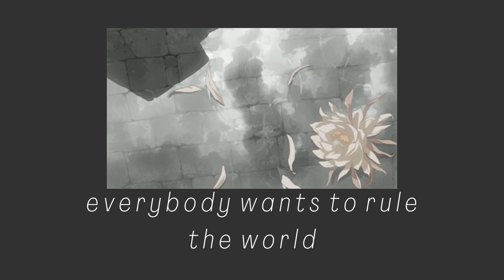tears for fears - everybody wants to rule the world [slowed + reverb]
requests are always open!

apps i use:
-canva (to edit the pictures)
-wavepad (to edit the songs)